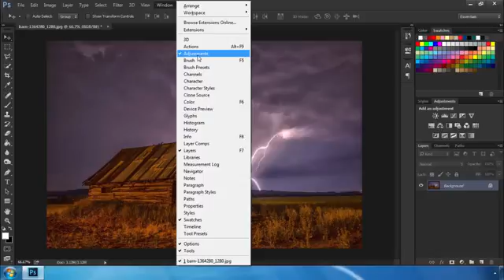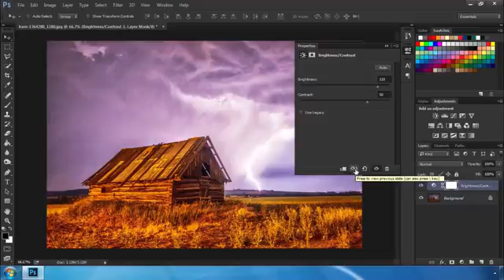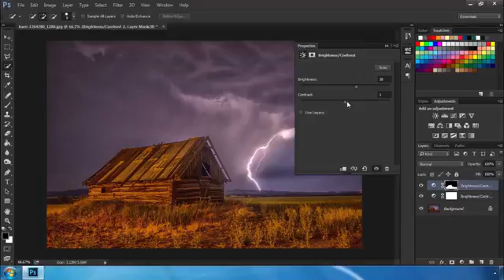Adobe photoshop cc tutorials in tamil - Adjustment (brightness and contrast)